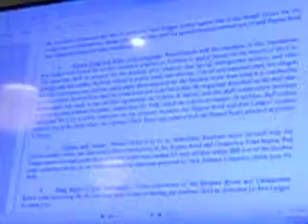Heber City- Red Ledges #1 2-4-16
video 1 of 5. The city council proceeds to go over the latest draft ammendment 4 of the Interlocal agreement with Red Ledges. 8:40 City Attorney, Mark Smedley gives councel on how to proceed. He discusses options in the current proposal. 12:40 Councilman Bradshaw asks attorney if he sees any problems with enforcing the current proposal, Smedley doesn't but thinks it can be improved upon.  16:25  Councilman Jeff Smith shares his concerns. 19:37 Todd Cates from Red Ledges comments on current proposal.